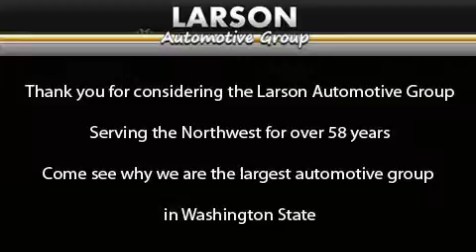2007 Chevrolet Suburban Puyallup WA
Year : 2007

 Make : Chevrolet

 Model : Suburban

 Engine : 5.3L V8 SFI

 Trans . : Automatic

 Exterior : Blue

 Miles : 45,684

 Interior : Black

 Stock : 4165

 2001 N Meridian

 Preowned 2007 Chevrolet Suburban Puyallup WA